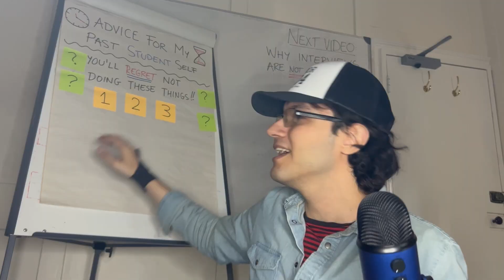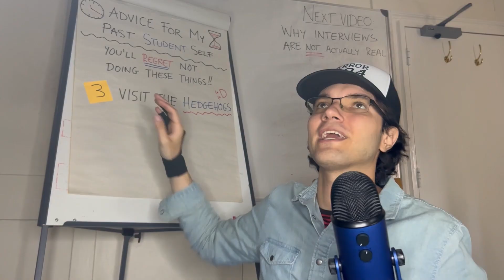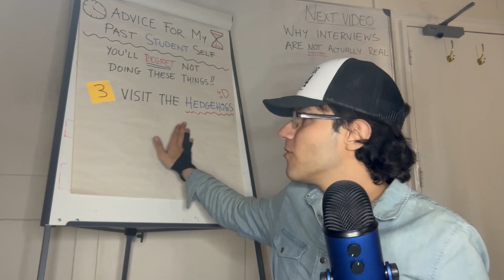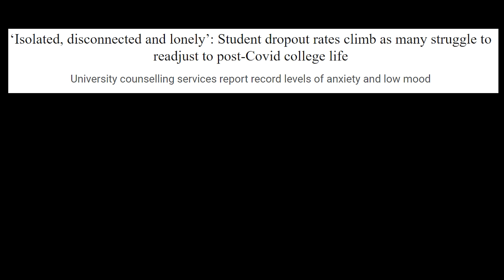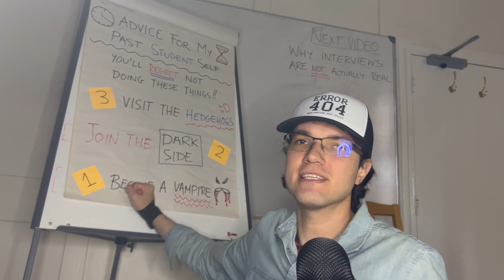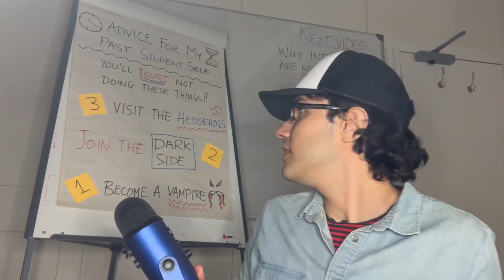If I Was A Student Again, I'd...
STORYTIME! I's been about 1,000,000 years since my days as a student and while the days have vanished, my regrets have not. In this video, it's time to go over what I'd do differently if I were a student all over again. Targeted at all students, but especially those pesky first-years.

Hey there! I'm Alex - I'm a micro-economics researcher and lecturer at the University of Cambridge, UK. The goal of my videos is to discuss in a lighthearted manner topics related to study, learning, self-improvement and others.

⚡️Key moments:
0:00 Intro
0:31 A Message to My Past Student Self
0:55 Visit the Hedgehogs
2:21 Join the Dark Side
3:43 Become a Vampire
5:02 Conclusion

Student Life. Students. University. Advice. First Years. Professor. Cambridge. Habits. 2023 Update. Cambridge. ADHD Humor.